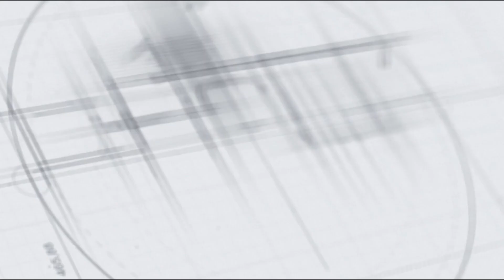കിണറ്റിൽ വീണ തെരുവ് നായക്ക് രക്ഷകനായി സിവിൽ ഡിഫൻസ് അംഗം.